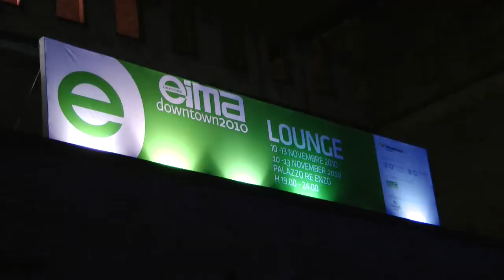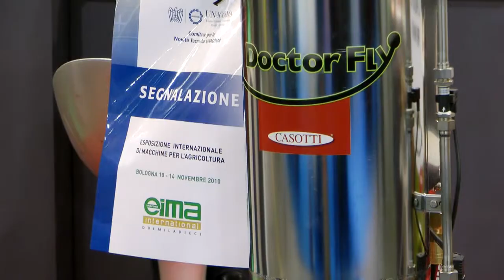CASOTTI - Premiazione EIMA - 11 novembre 2010 - Doctor Fly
Grazie a tutti coloro che ci hanno aiutato a raggiungere questo successo!